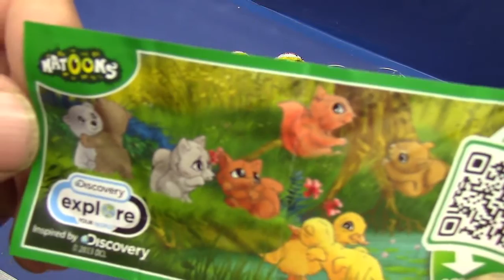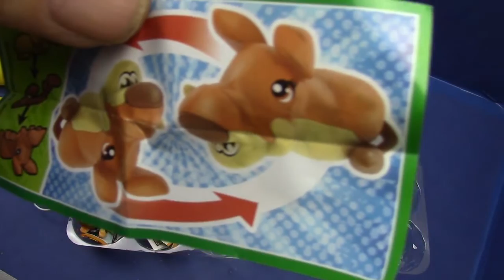Surprise Eggs Toys Unboxing, Kinder Überraschungseier # Helloween Twisthead Unboxing Deutsch